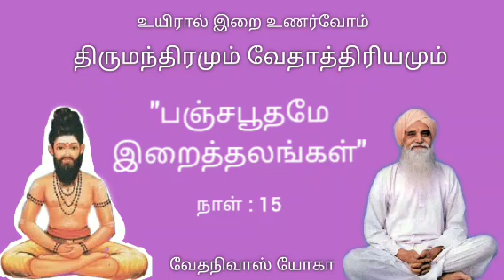திருமந்திரமும் வேதாத்திரியமும் : இறைத்தலங்கள்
நல் நண்பர்களே நம் நாளும் நலமாகுக